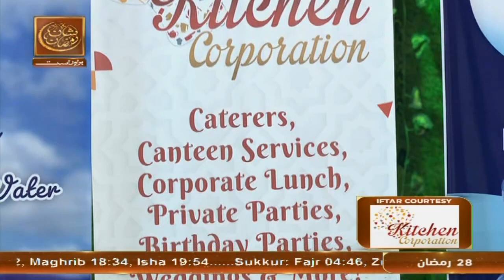Munajaat | Naimat e Iftar | 8 April 2024 - Shan e Ramzan | ARY Qtv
Host: Syed Salman Gul Norani
Dua: Haji M.Rafiq Noorani